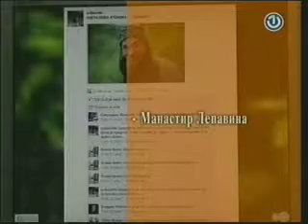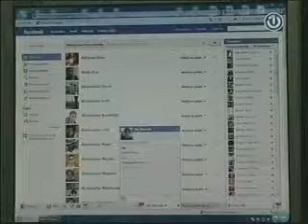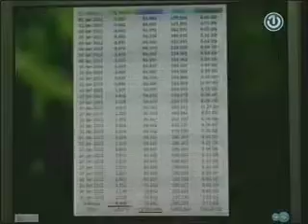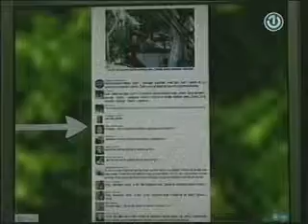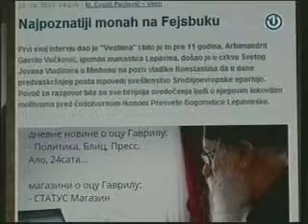Manastir Lepavina na BHTV